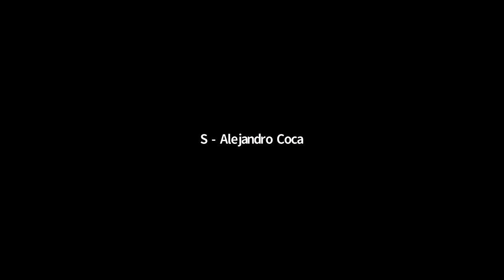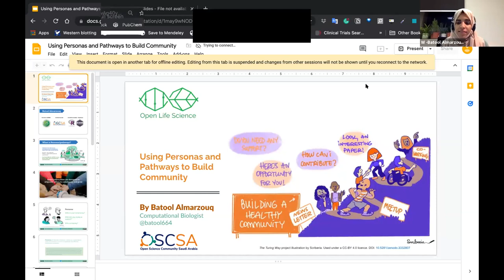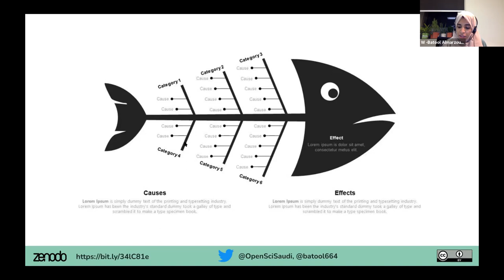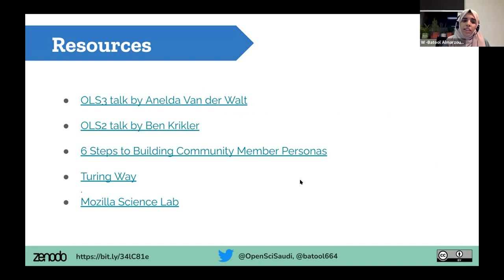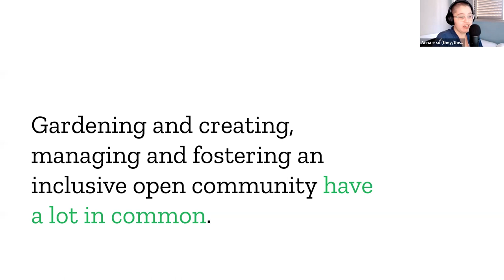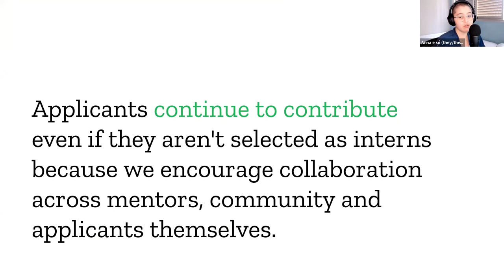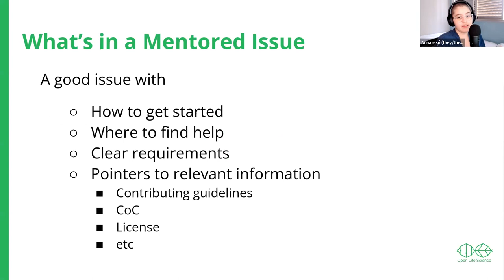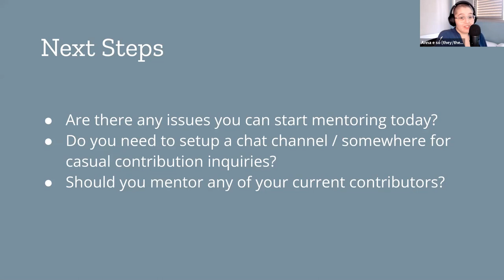OLS-4 Week 08 - Community design for inclusivity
In this call, participants will:

    Learn how to develop Open collaboration by design
    Hear Mountain of engagement and community interactions
    Learn about Personas and pathways and welcoming new contributors

Our presenters are:
- Chad Sansing
- Batool Almazrouq
- Anna e só